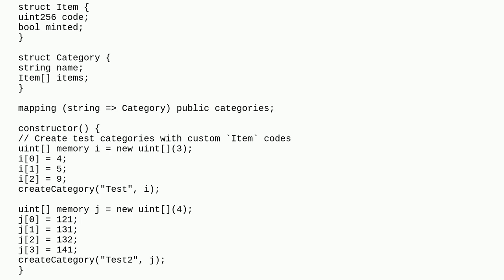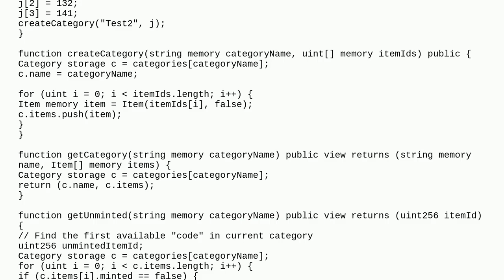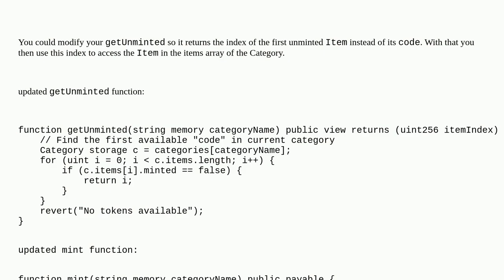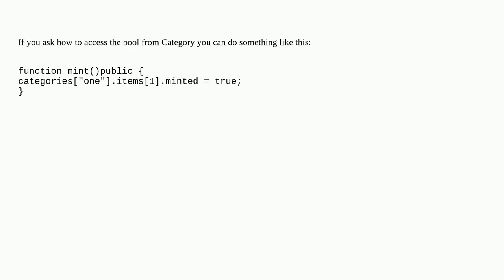Update struct variable based on the other variable from same struct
A special thanks goes out to the community

  struct solidity-0.8.x solidity